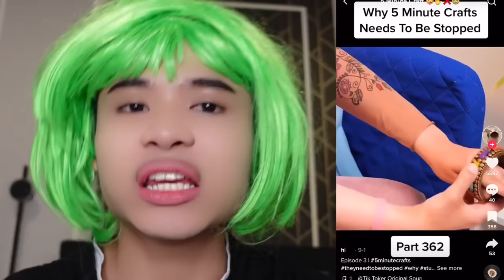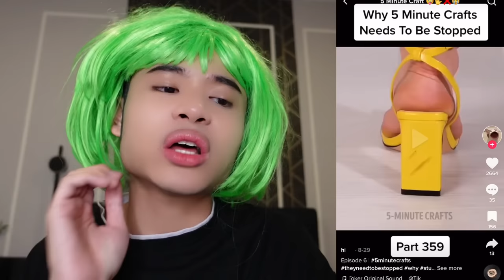KNAPE DIA BUAT MACAM NI 😭| LAGI TERUK DARI CORONG MERAH NI MATT 🥲😭!!!!